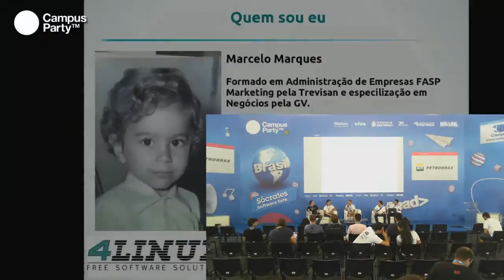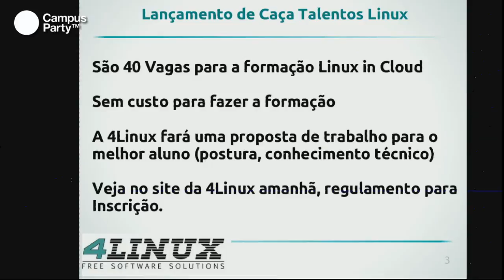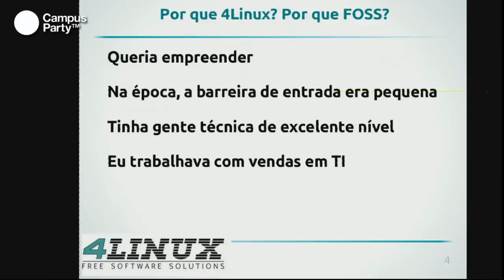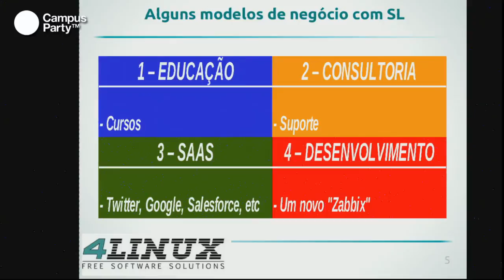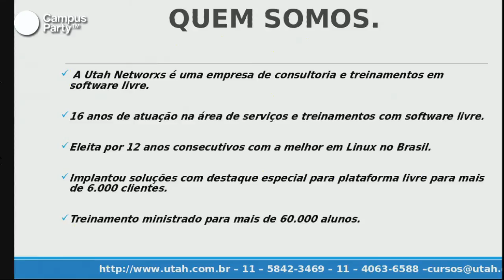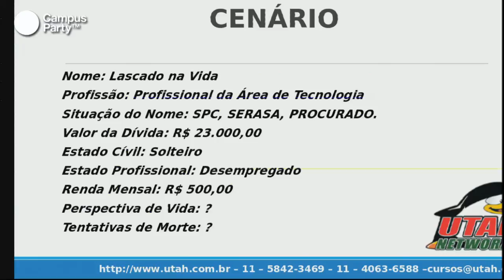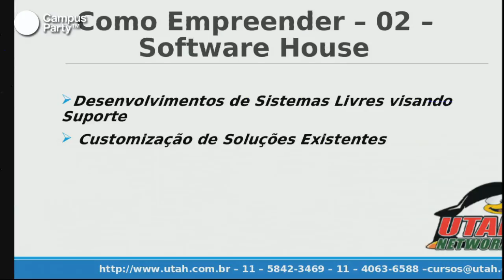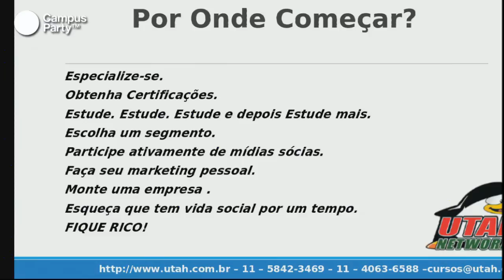CPBR7 - É possível empreender e ganhar dinheiro com software livre?